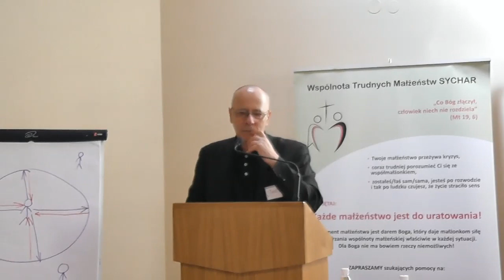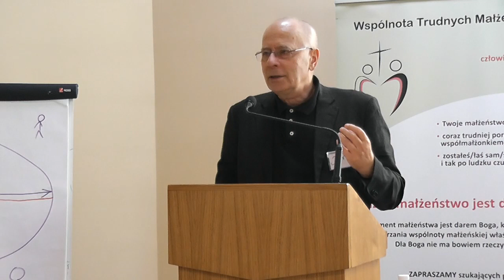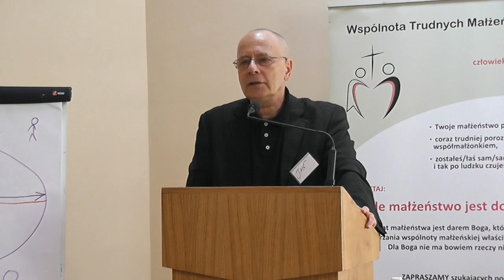3. "Nad potokiem Jabbok. Między śmiercią a życiem" (Rdz 32, 2-32) - prof. Jan Grosfeld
Rekolekcje Wspólnoty Trudnych Małżeństw SYCHAR
Konstancin-Jeziorna, sobota 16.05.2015.- cz. 3
Prof. Jan Grosfeld, UKSW, Droga Neokatechumenalna
"Nad potokiem Jabbok. Między śmiercią a życiem" (Rdz 32, 2-32)